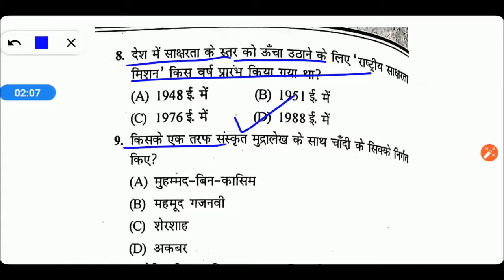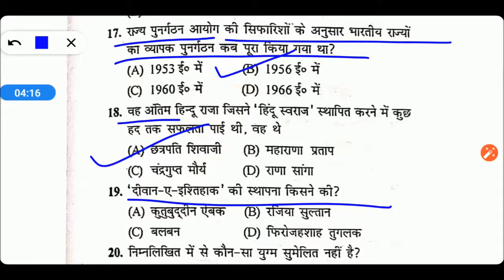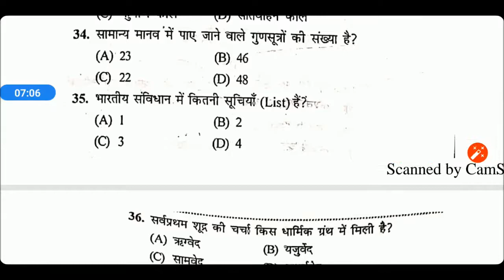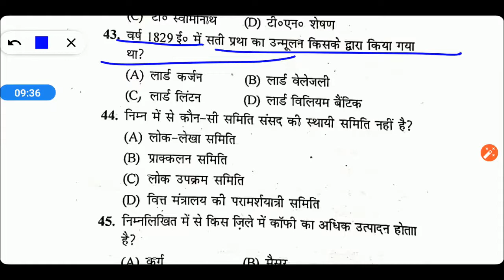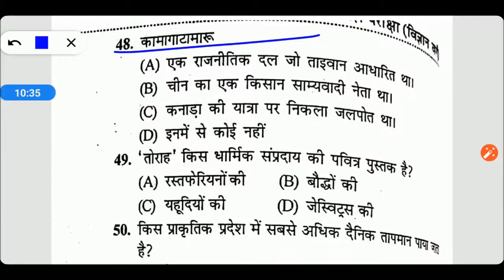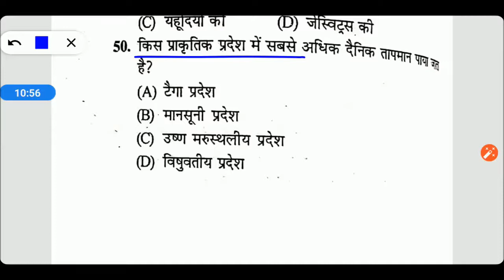UP B.Ed Entrance Exam 2020 GK Practice Set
UP B.Ed. Commerce Group Guide 2020
Delhi University B.Ed. Joint Entrance Exam 2020
15 Practice Sets UP B.Ed KALA Varg (Solved Model paper 2019)

15 Practice Sets UP B.Ed Vigyan Varg 2020

B.ED
New B.ed. syllabus 2020